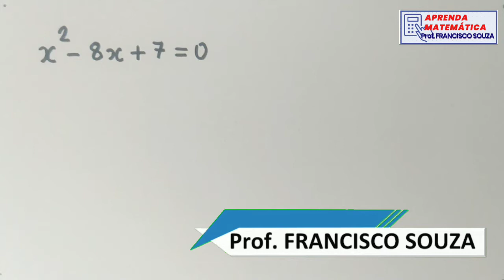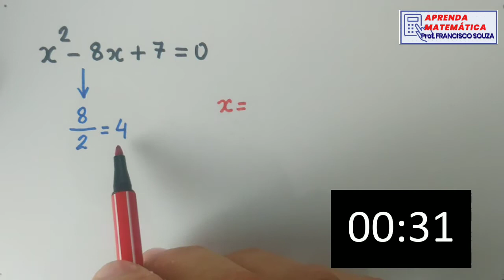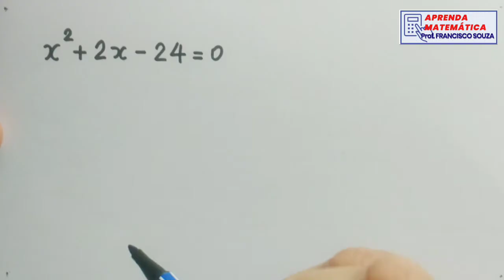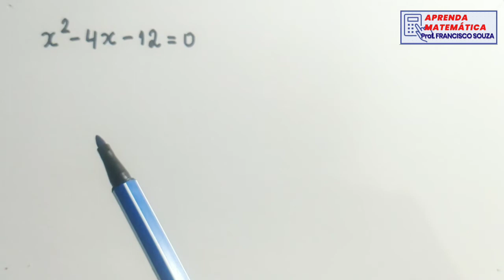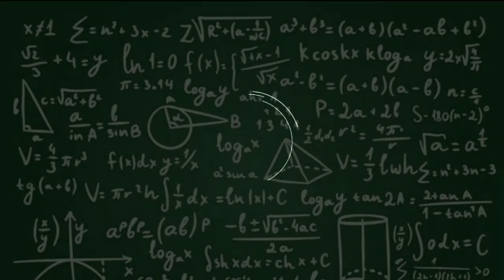📝🕧 1 equação QUADRÁTICA em 1 min | ✔️ Você consegue ??🤔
Fala pessoal, tudo beleza com vocês? Hoje eu trago um desafio. Será que dá pra resolver uma equação do 2º grau em 1 minuto? Nesta aula eu provo que é possível. Se você treinar o método, você também vai conseguir. Esperamos que gostem da aula. Abraço e bons estudos.